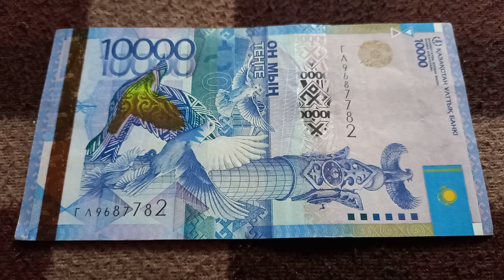Двойной Успех и Двойная Сила - шифр БАНКНОТЫ 10 000 ТЕНГЕ № ГЛ9687782 на байковой поверхности 2 Июля